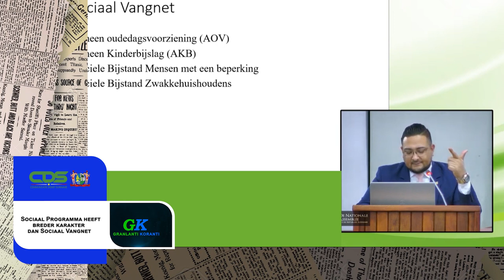𝔾ℝ𝔸ℕ𝕃𝔸ℕ𝕋𝕀 𝕂𝕆ℝ𝔸ℕ𝕋𝕀 (SRANAN), DD 13 FEBRUARI 2023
De onderwerpen in deze aflevering zijn:
- Sociaal Programma heeft breder karakter dan Sociaal Vangnet
- President wisselt van gedachten met RvC Staatsolie
- Regering trekt minimumuurloon op naar SRD 38.50